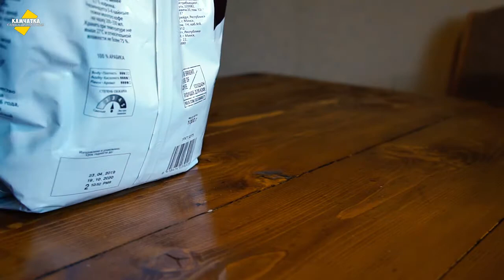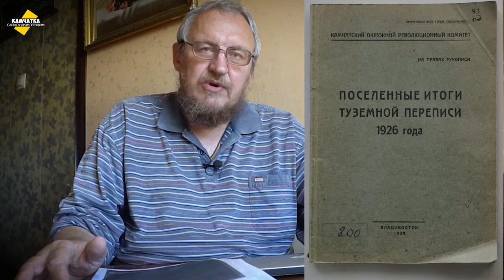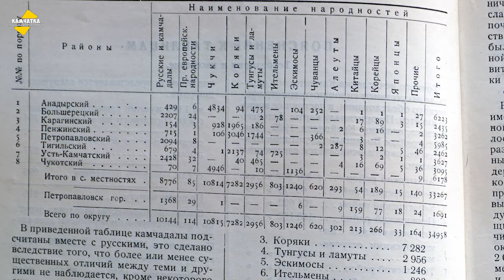НА КАМЧАТКЕ ЖЕНЩИН МЕНЬШЕ, ЧЕМ МУЖЧИН ♥ СНЯЛ ДЛЯ ПОДПИСЧИКА ВИЛЮЙСКУЮ ♥ ВЛОГ № 15, 3 ОКТЯБРЯ 2020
В Петропавловске на 1.000 мужчин всего 754 женщины. За сто лет оленей стало меньше в десять раз.